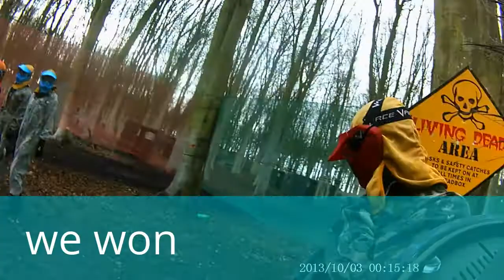mental paintball no music